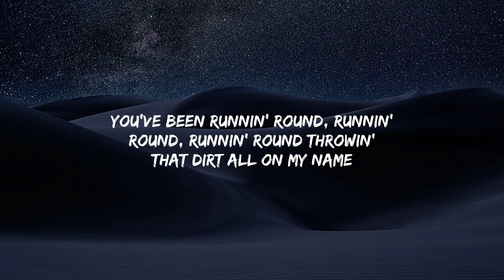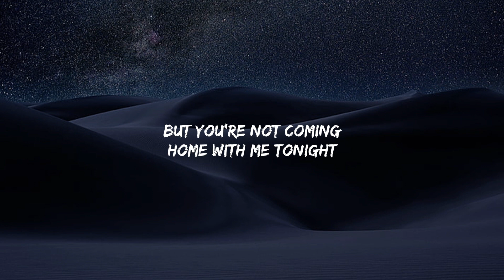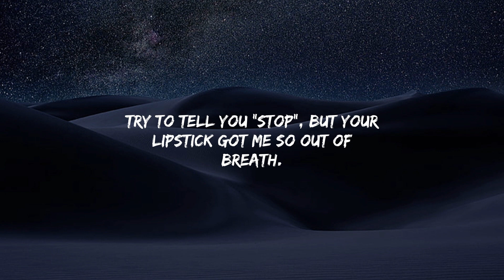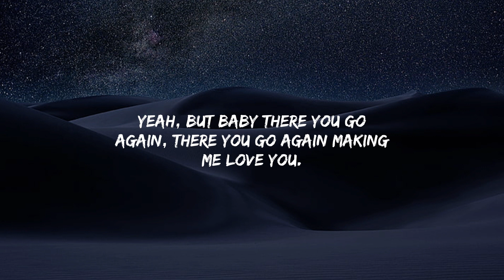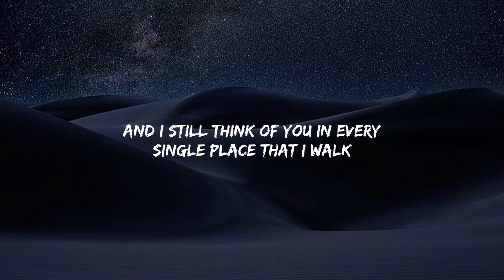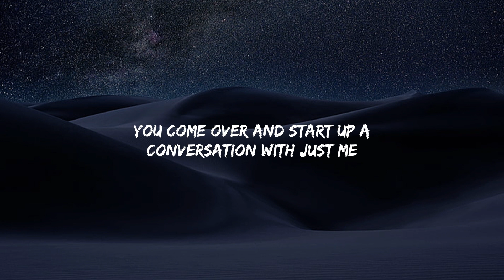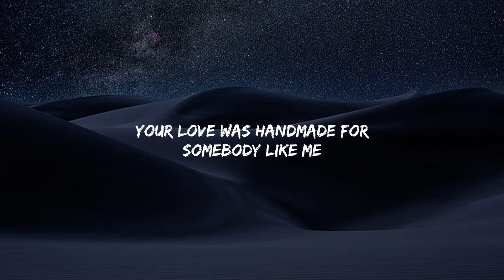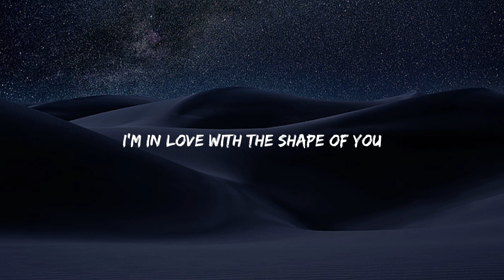Charlie Puth - Attention - (Lyrics) - Alan Walker, Ed Sheeran, Maroon 5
[Intro]
Woah-oh, hm-hmm